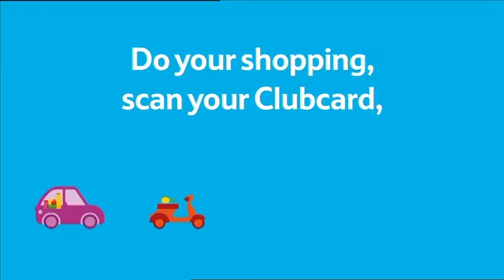Tesco Clubcard 30sec TV Ad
Use of de Wolfe Music track.
'One Life' composed by Dan Millidge.

July 2014